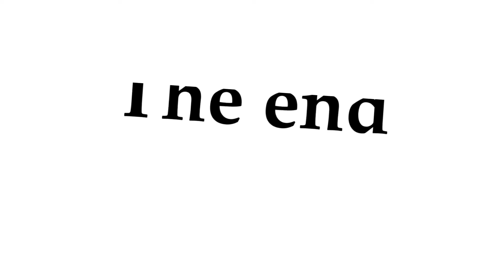Day - 141 weight loss vlog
I starve my self and gain weight